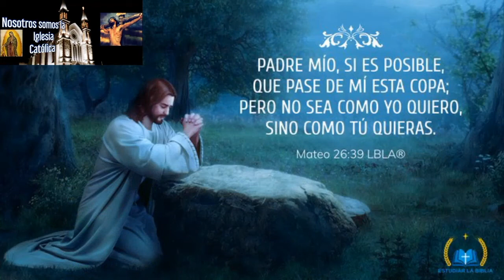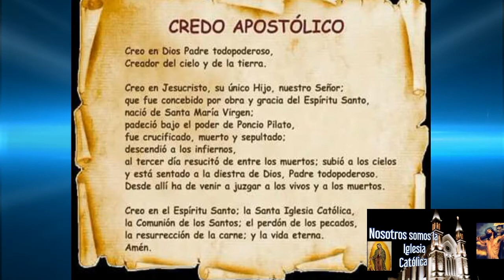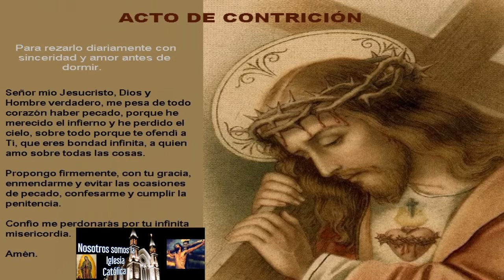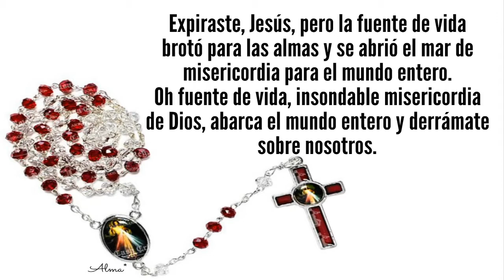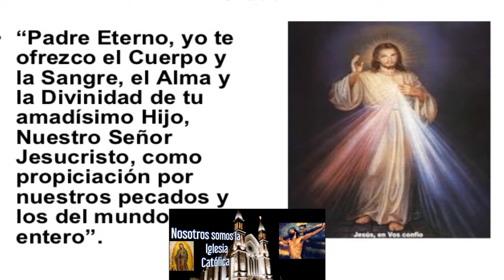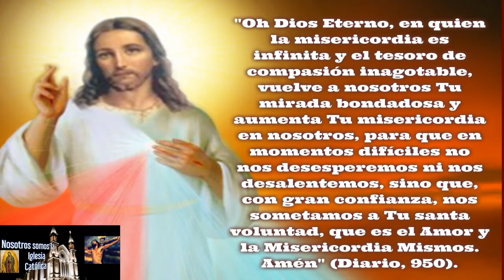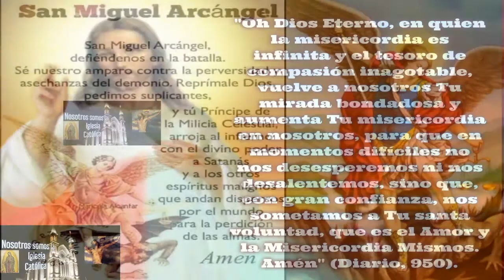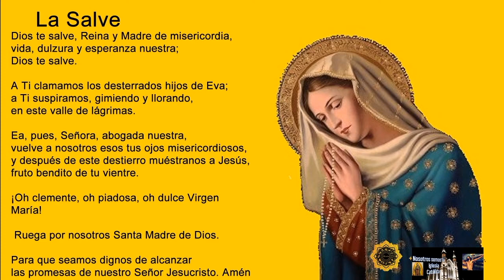Coronilla a la divina Misericordia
Los espero en facebook también buscarme  Nosotros somos la Iglesia Catolica